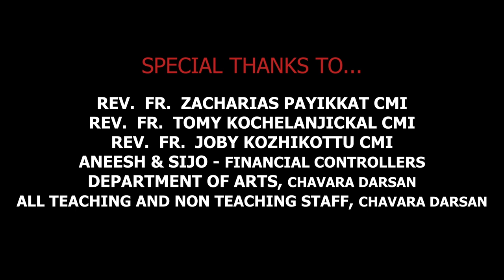CRYSBEL - DRAMATIC DANCE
It is a dramatic dance performed by the students of Chavara Darsan CMI Public School Koonammavu, Ernakulam, Kerala.
Special thanks to our Principal Rev. Fr. Tomy Kochelanjickal CMI, and  Students of class 9 and 11.

Choreography : ANIL CFS
Story: ANIL CFS & REANTH ANTONY
Script: ANSON
Keyboard Programming: EBIN PALLICHAN
Editing: GODSON THOMAS
Camera: SALIM
Programme Coordinators : Binu Francis, Jaseena Sinoj, Agnaline M Davis, Sreekala Krishnakumar

Audio and visual Credits
Movies -
Conjuring Series (BGM)
Scream (Video)
Anabelle (BGM)
Songs -
Gregorian Chant
Song from Film Bhema (Mudhal Mazhai. )